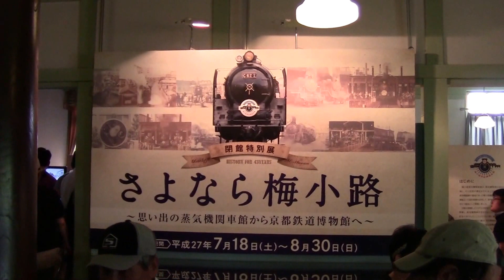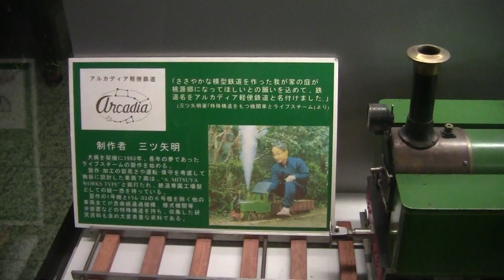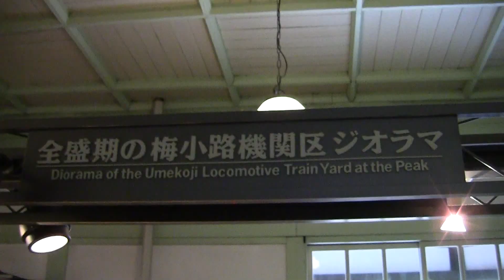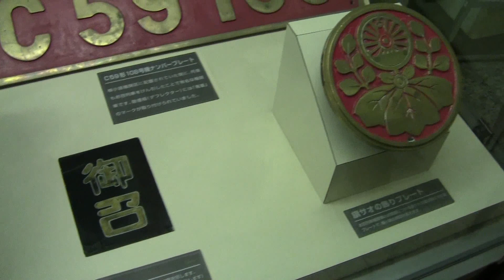【閉館】さよなら梅小路蒸気機関車館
京都の梅小路蒸気機関車館が2015年8月30日閉館した。2016年春に京都鉄道博物館の併設施設として生まれ変わる。

梅小路 蒸気機関車館 京都鉄道博物館 京都水族館 交通科学博物館 弁天町 リニア・鉄道館 名古屋 鉄道博物館 東京 大宮 JR 西日本 東海 東日本 扇形車庫 二条駅舎 閉館 開館 動態保存 静態保存 義経 弁慶 スチーム号 転車台 北びわこ号 やまぐち号D51 C62 8630 C61 9633 C57 C58 C56 C11 B10 ドクターイエロー 動画 Dr.YELLOW movie charonzoom